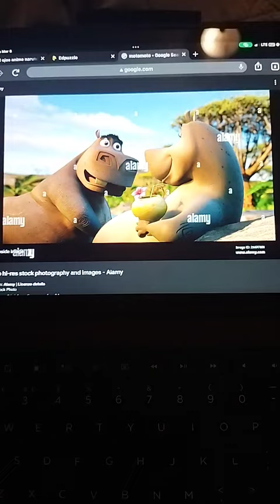6 de marzo de 2023